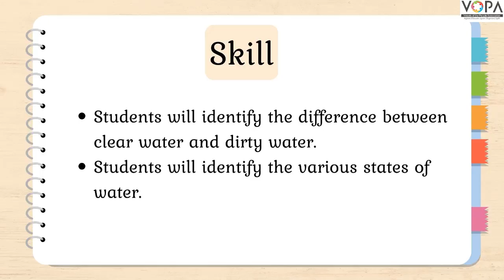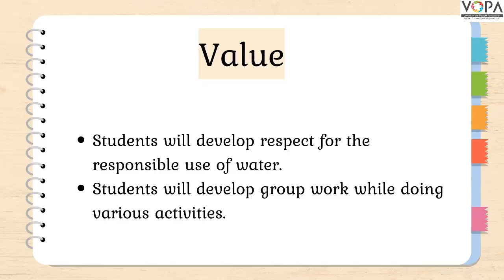3rd | NEP 2020 | More about water | EVS | Semi - English Medium | V1| V-School